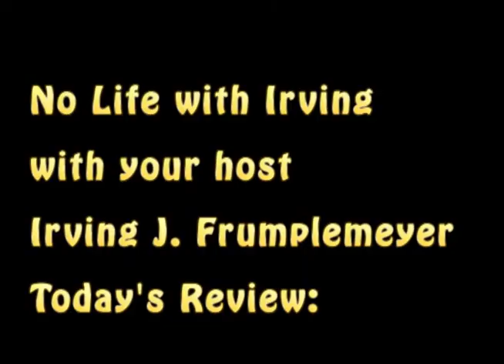Splinter Cell: Conviction, Part 1: Irving's Review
Can Ubisoft redeem itself for the ungodly mess that was Double Agent for the Xbox 360? Conviction completely revamps the visuals, makes the story much grittier, but is it good? Join Irving to find out.